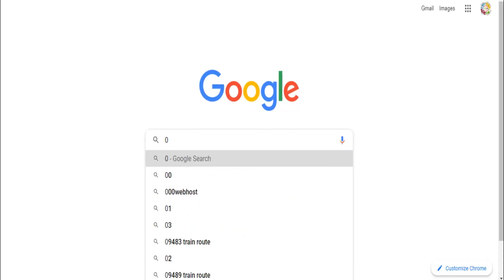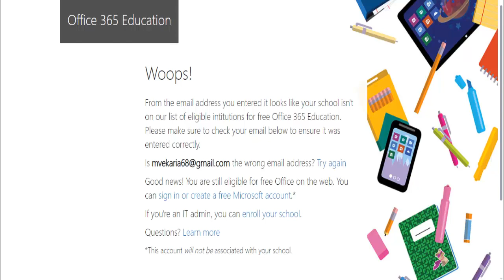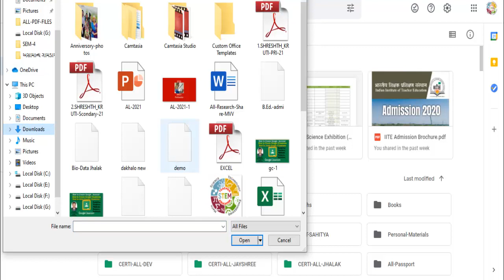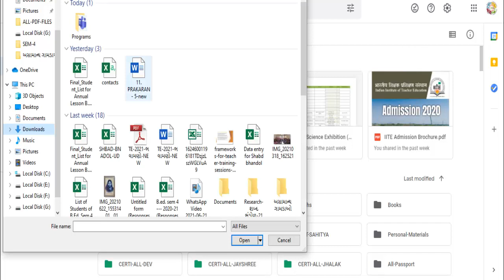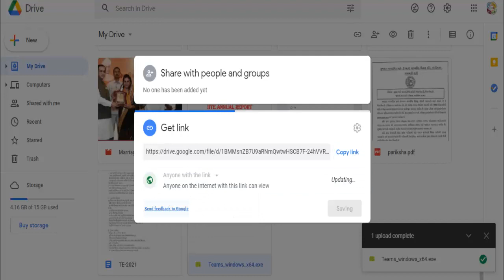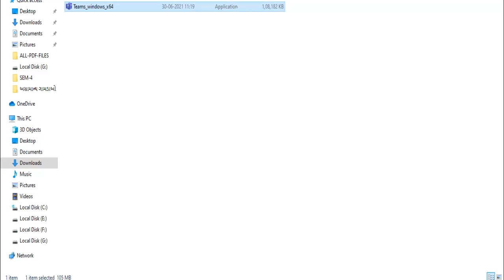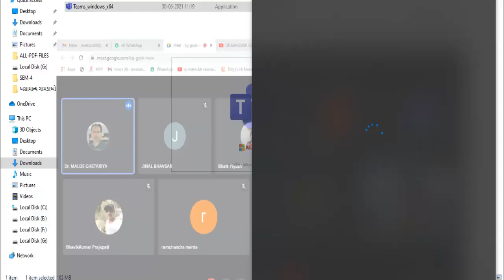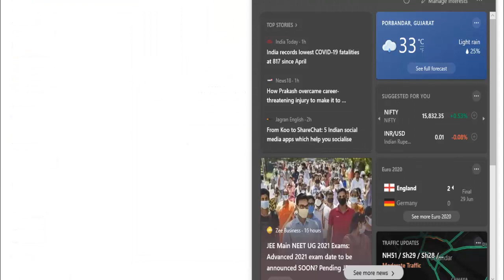IITE-Anuual Lession Guidance Live webinar Thruogh DIET-Porbandar Group-2 વાર્ષિક પાઠ આયોજન મીટીંગ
Preoared by : Dr.M.V.Vekaria DIET-Porbandar